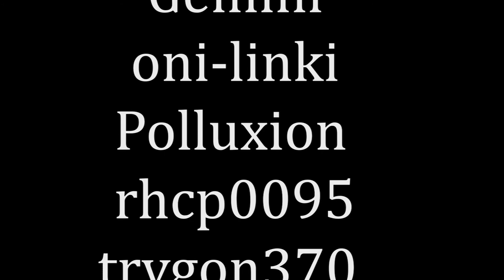Vidéo de la "PGW" avec CFTP 4ème partie - FR / HD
Voici la vidéo présentant le groupe CFTP à la "PGW" (Paris Games Week 2013).

Dans cette partie, vous aurez un petit aperçut des MHV avant l'interview, dans la partie 5.

A savoir : Le son est passable à partir de la partie 2, on entend, mais on entend aussi les bruits de fond.

Dans la cinquième partie, vous trouverez un interview des MHV !!!